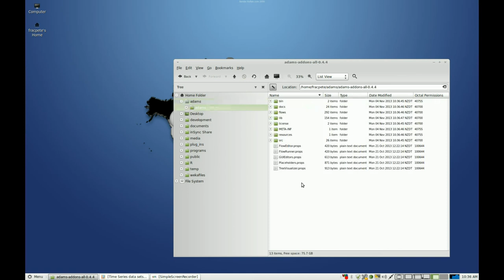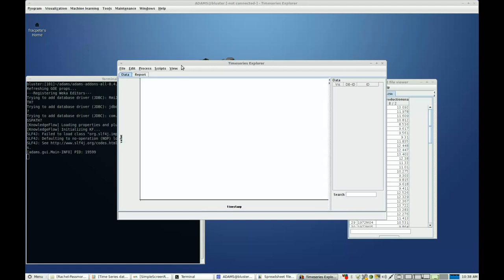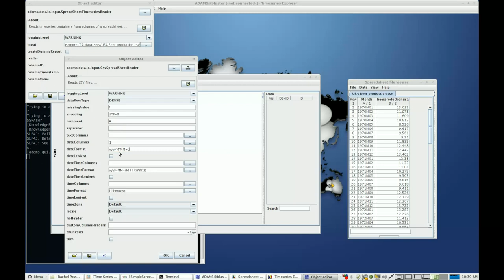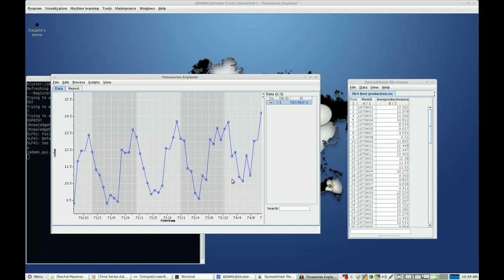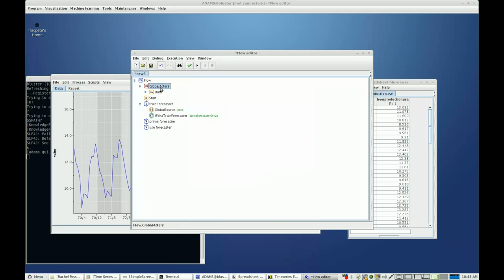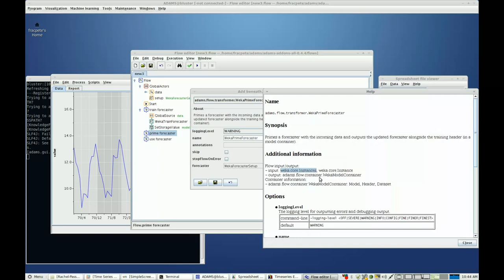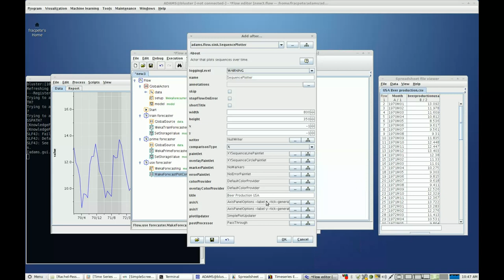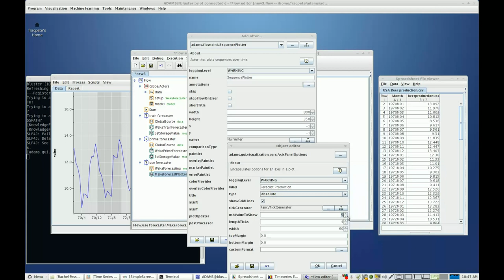Simple Timeseries Usage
In this video, as CSV file is used to build a Weka forecaster and perform predictions.
Watch in HD and fullscreen.